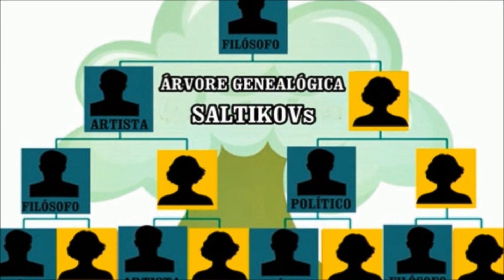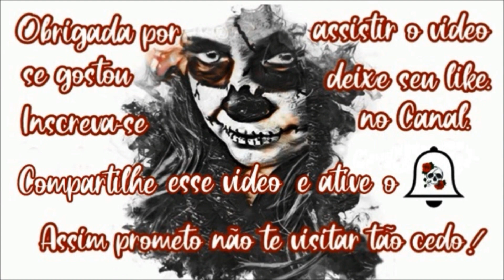A Condessa de sangue da Rússia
Conhecida como “A Condessa de Sangue da Rússia” a aristocrata Darya Saltykova tinha como maior diversão, torturar, violar e matar seus mais de 600 servos na Rússia do século XVIII. Suas atrocidades contra inocentes foi tamanha, que seu espírito não conseguiu “descansar” até hoje, tendo seu  suposto fantasma fotografado por investigadores na masmorra onde foi confinada. Confira!!!